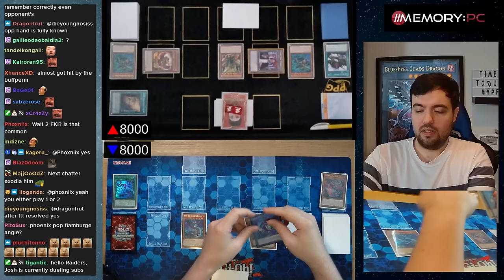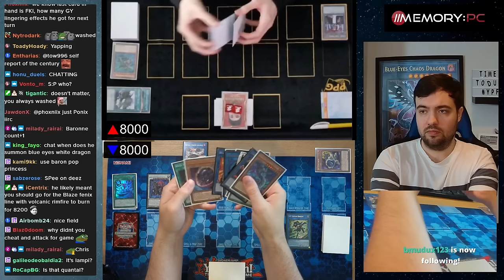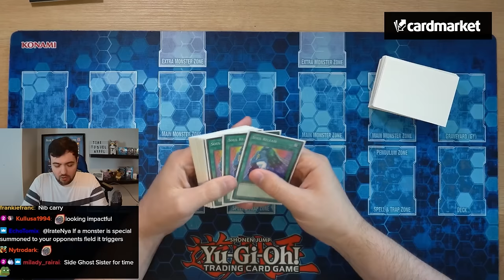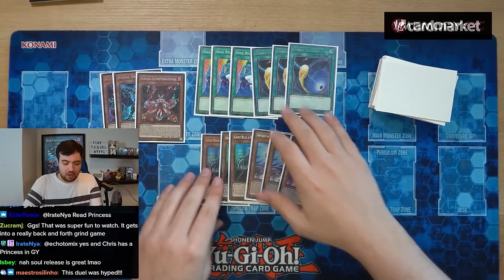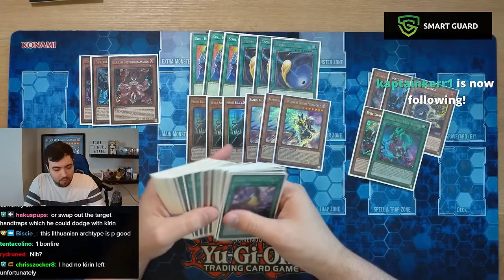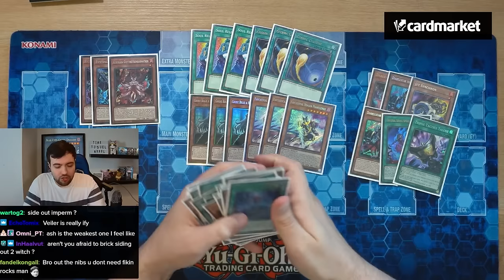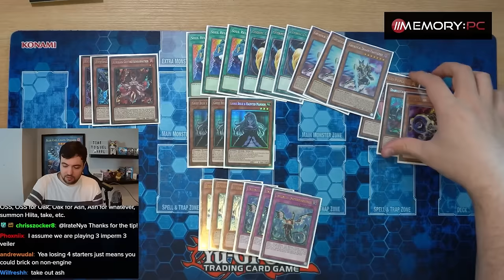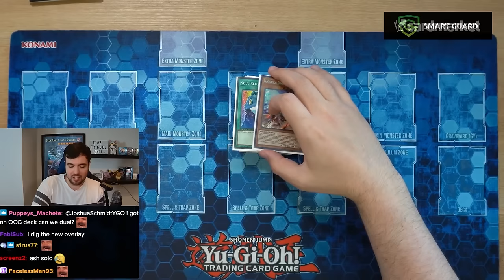Joshua Schmidt (Snake-Eyes) vs Twitch Chat (Fire King Snake-Eyes) | Full Remote Match #1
[Streamed Live on 12th February, 2024]

0:00 Intro
1:22 Game 1
33:24 Game 2
51:28 Thoughts after the Match